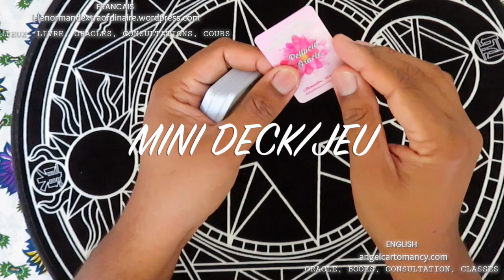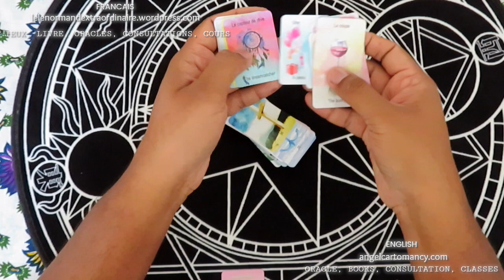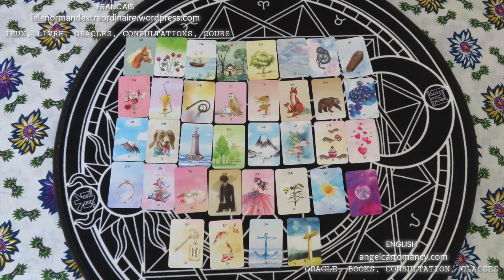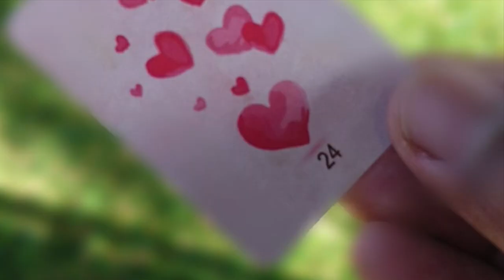Pellucid Oracle by Alexandre Musruck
Un mini Lenormand avec des cartes en extra. A mini Lenormand with extra cards
↓↓↓ Déroulez-moi - Scroll down ↓↓↓

Dans ma boutique Etsy
In my Etsy shop